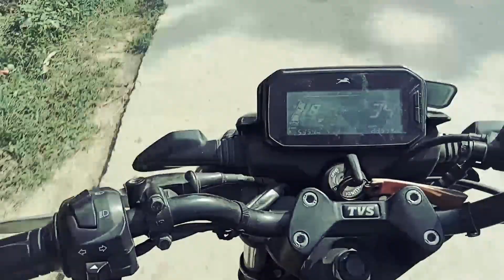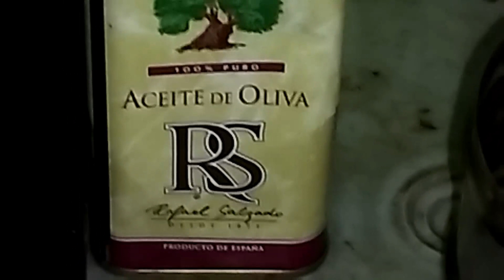अंकिता आज अपने पैर pe चली h dur tak?🙏 Avnishvlog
अंकिता आज अपने पैर pr चली दूर तक?🙏 Avnish vlog ‎@avnishvlog8